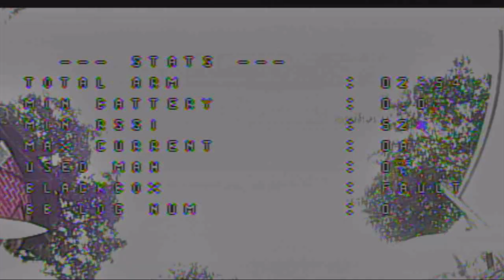I told you not to fly 5inch quad in a sub :D ........... sabit pa more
Morning stretching

DQUAD OBSESSION
OMNIBUS F4 SD
FRSKY XSR
RUNCAM SWIFT 2 ROTOR RIOT EDITTION
RACERSTAR 2205
TBS UNIFY 5G8 HV PRO
GEMFAN MAVERICK ESC
TARANIS X9D PLUS
FRSKY M9 GIMBAL
SKYZONE SK01